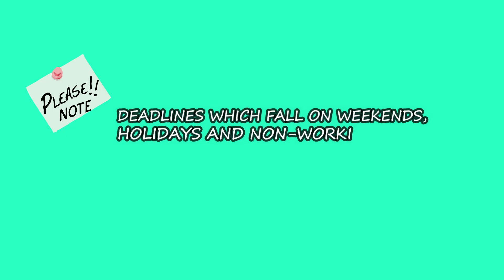e PAYMENT BIR Forms 0619 E Group D